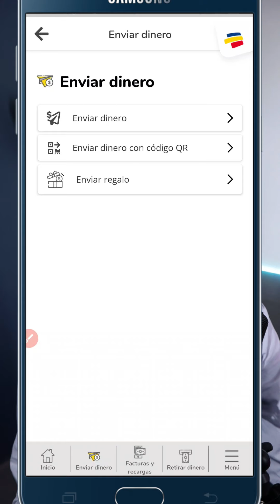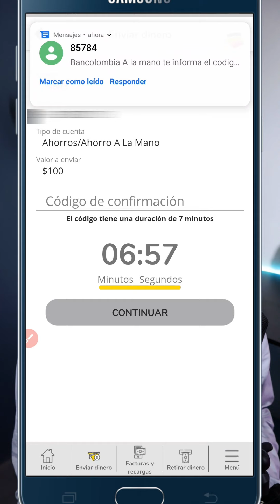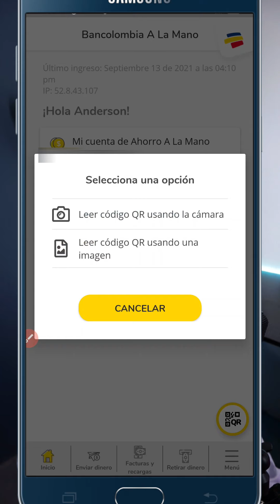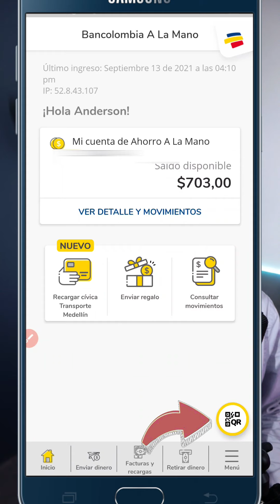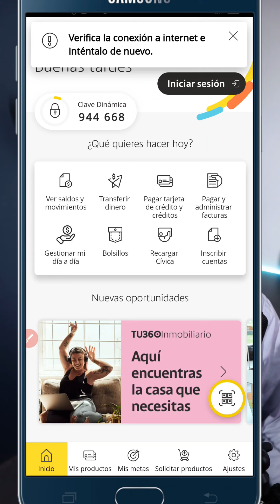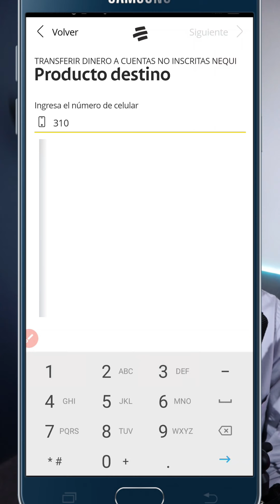Pasar plata desde AHORRO A LA MANO a otras cuentas, transferencias ahorro a la mano con QR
Como pasar plata de ahorro a la mano a NEQUI? Una pregunta de las más consultadas, en este video te compartiré información súper útil sobre como enviar plata de ahorro a la mano a otras cuentas.

Donaciones:
Con esto apoyas al canal para mejorar las herramientas y ofrecerte contenido de calidad.